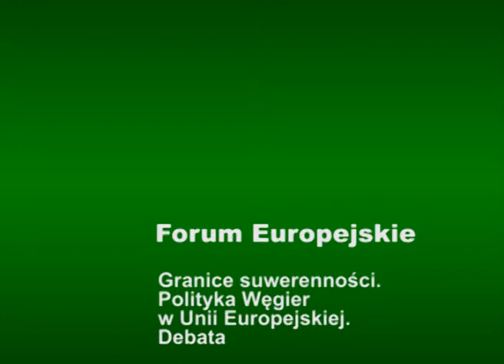Eksperyment czy ślepa uliczka? Gospodarka Węgier w UE - Zoltán Cséfalvay, Grzegorz Cydejko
Druga części debaty poświęconej polityce i roli Węgier w ramach Unii Europejskiej „Granice suwerenności. Polityka Węgier w Unii Europejskiej” – debata poświęcona polityce i roli Węgier w ramach Unii Europejskiej zorganizowana przez Forum Europejskie przy Centrum Europejskim UW oraz Węgierski Instytut Kultury w Warszawie, 17 lutego 2012 r., Biblioteka Uniwersytetu Warszawskiego.

Działania premiera Węgier Viktora Orbána zaczynają niepokoić Europę. W połowie stycznia 2012 roku Komisja Europejska zdecydowała się wszcząć postępowanie o naruszenie prawa Unii Europejskiej. Największe kontrowersje budzą zmiany w Konstytucji, wymiarze sprawiedliwości, zarządzaniu bankiem centralnym oraz w funkcjonowaniu rzecznika ds. ochrony danych osobowych.

Reformy gospodarcze i problem niezależności banku centralnego, a także aktualna sytuacja ekonomiczna Węgier i jej wpływ na pozostałe państwa środkowoeuropejskie były przedmiotem drugiej części spotkania – „Eksperyment czy ślepa uliczka? Gospodarka Węgier w Unii Europejskiej”.

Dr Zoltán Cséfalvay (Sekretarz Stanu w Ministerstwie Gospodarki Narodowej Węgier) rozmawiał z Grzegorzem Cydejko, dziennikarzem miesięcznika Forbes.